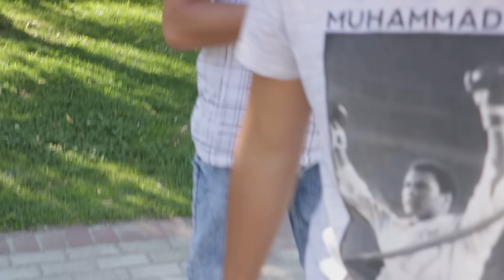YENİ ETOBUR BİTKİLERİM!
Herkese merhaba ben Hakan, bugünkü videomda etobur bitkilerimi tanıtıyor ve besliyoruz. Bitkileri bana hediye eden Yiğit abime ve böcek toplamam için yardımcı olan takipçilerim Batıkan ve Doğukan'a da ayrıca bir teşekkür ederim, umarım izlerken eğlenirsiniz iyi seyirler!

Video'yu Beğen +10 IQ
Patates soyacağı ile Pet Şişe soy +30 IQ
Etobur bitkiler çoğu zaman besin bakımından yetersiz, fakir topraklarda yaşarlar ve protein üretmek için ihtiyaçları olan azotu bulundukları topraklardan elde edemedikleri için etobur bitkiler ihtiyaçları olan bu besinleri avladıkları böceklerin proteinini sindirerek elde ederler. Etobur bitkiler elbette böcek avlamadan da yaşayabilirler ancak avlanmadıkları zaman gelişimleri oldukça yavaş olur. Halk arasında etobur terimi genellikle hayvanlar için kullanılan bir terimdir ancak baktığımızda dünyamızda etobur yapıda olan 600’e yakın bitki çeşidi vardır. İlginç olan kısmı etobur bitkilerde tıpkı bildiğimiz bir çok bitki türü gibi onlarla aynı donanım ve özelliklere sahiptirler hatta onlar gibi fotosentez yapma özellikleri de vardır. Etobur bitkilerin diğer bitkilerden farklı olan özelliği onların içindeki bulundukları fakir yapılı topraklardan alamadıkları besinleri, mineralleri elde etmek için böcek avlamalarıdır.